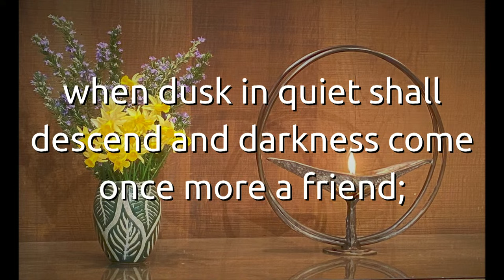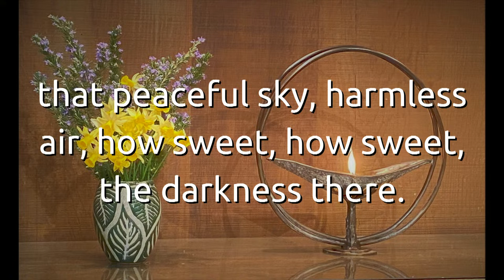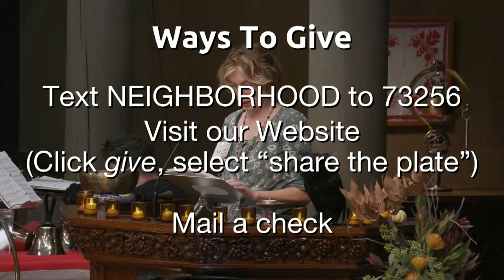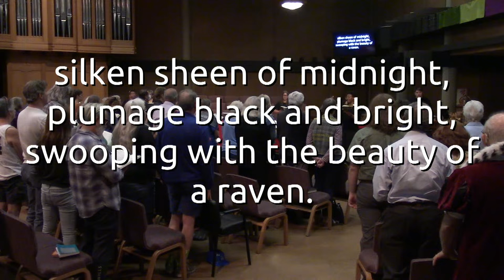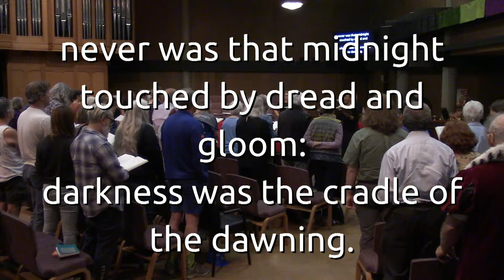"Double Double Toil & Trouble: Ninkasi & the Legacy of the Cauldron" Sunday Service October 27 2024